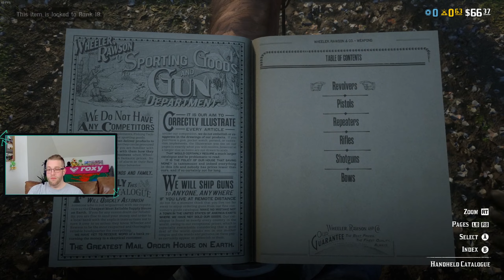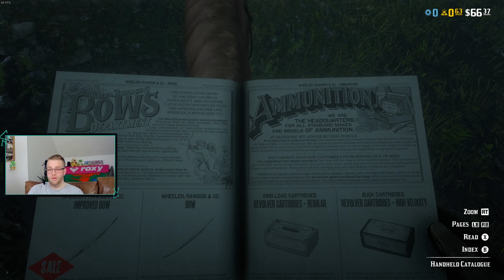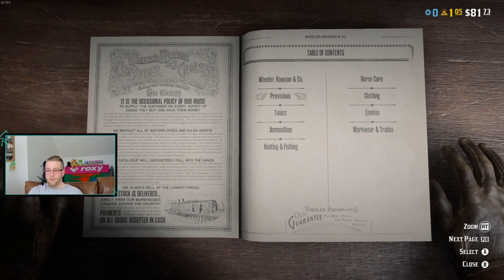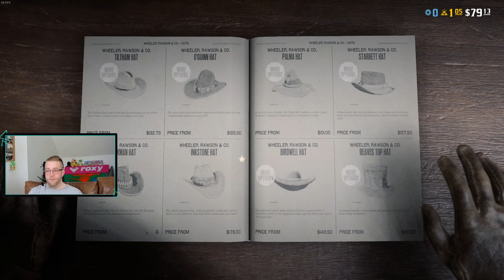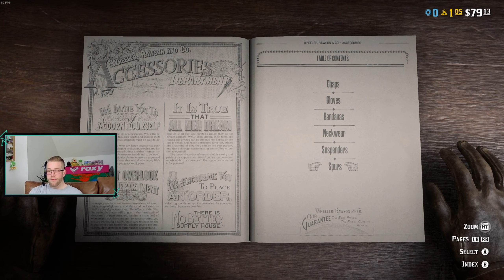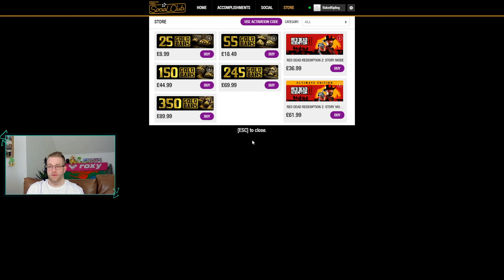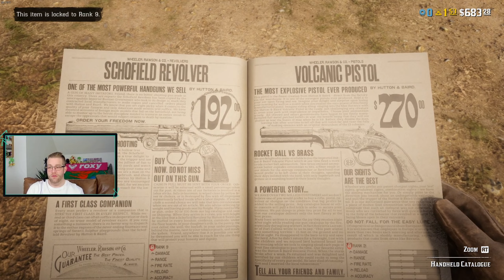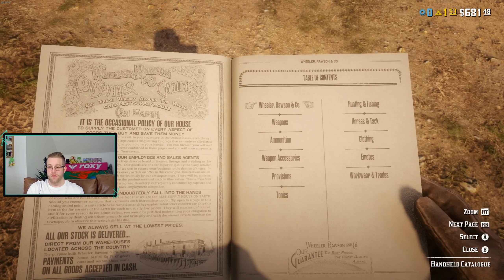Starting Out - Red Dead Online / Episode 2 (PC Ultra)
Starting out in Red Dead Redemption 2 Online On Steam. This is Episode 2 'Free Roam' where i go and help the Sheriff in different towns. The matchmaking is great fun from story missions to an online golden armour shootout placing 5th . I will be investing more time into the game! Thanks Tom

Hi friends! My name is Tom i have been Gaming for over 20+ years, current platforms are Nintendo Switch & PC (Ryzen 5 3600 & GTX 1660S) Uploading & Live Streaming to Youtube Every Week. I will start Streaming more often between  Wed, Thur, Friday, Sat & Sunday 10am/5pm GMT Time

Playing with Nintendo Pro controller using Gyro controls

3XS Scan Gamer
AMD Ryzen 5 3600 @ 4.0GHZ
4X4GB DDR4 Corsair Vengeance 3000MHZ
6GB EVGA GTX 1660 SUPER
ASUS B450M-A II
512GB SSD
450W Corsair PSU
2TB HDD
1TB HDD Recording OBS
Win 10
3XS Antec Dark Phantom 301m
Nintendo Pro Controller
32" 1080p Sony TV 60HZ
Steam
Nintendo Online
Xbox Live
OBS Live - Record & Stream
Openshot Video Edit
BetterjoyforCemu Driver